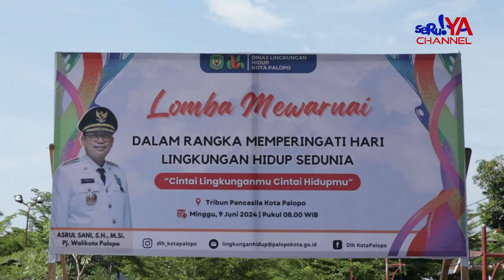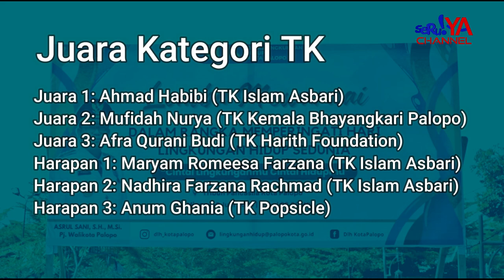DLH PALOPO KOLABORSI DENGAN CV. ERYCK PRODUCTION RAYAKAN HARI LINGKUNGAN HIDUP SEDUNIA!!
SERUYA-TV CHANEL membagi informasi seputar Luwu Raya dan Tana Toraja, serta berita update Sulawesi Selatan.